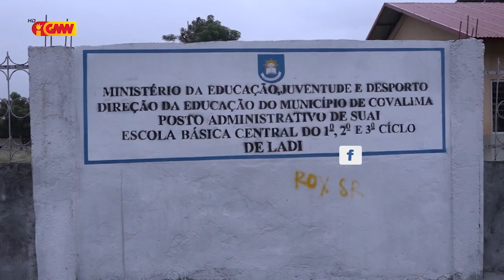Eskola barak hetan estragus iha munisipiu Covalima